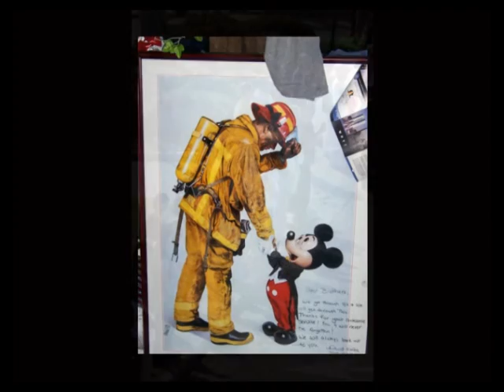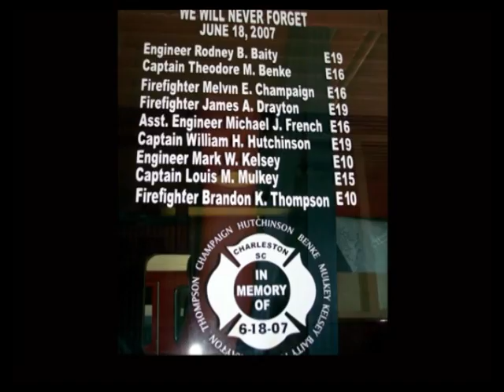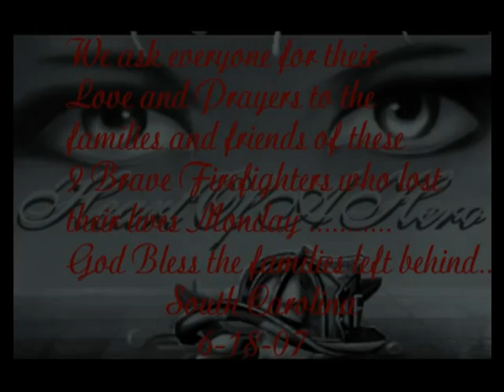Angels Among Us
A tribute to the Charleston 9